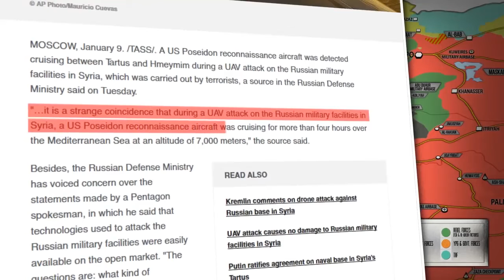Missiles & UAVs - in Syrian War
Why "criminalised war"is necessary?
Will create serious civilians' collateral damage!